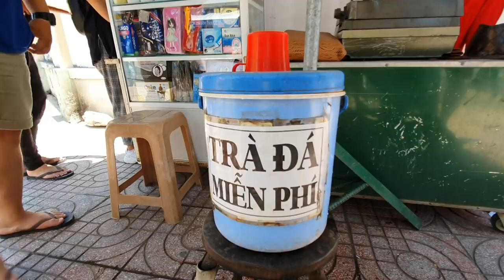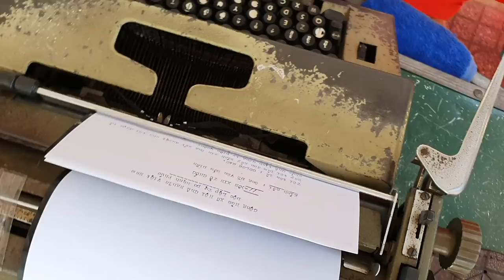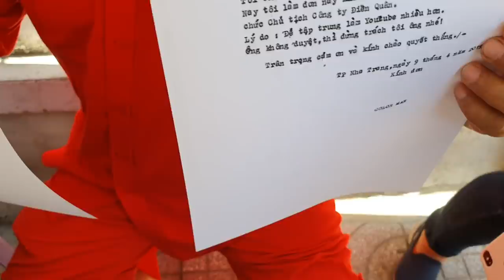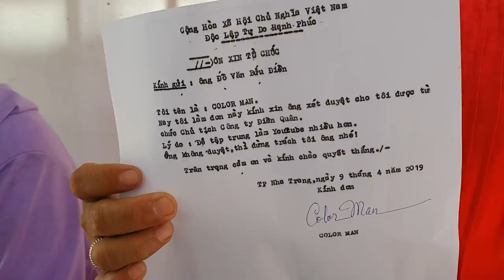Đời Nghề #34: Nguời đánh máy chữ cuối cùng ở Nha Trang và những giọt nước mắt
Ở ngay góc đường Hàn Thuyên và Phan Bội Châu, Tp. Nha Trang có 1 phụ nữ tên Phạm Thị Anh Thư năm nay 47 tuổi làm nghề đánh máy chữ xưa. Ba đời nhà chị đã làm nghề này từ đời ông ngoại, riêng chị đã gắn bó với nghề 30 năm. Mắt chị ngấn lệ khi nghĩ đến việc phải bỏ nghề để đi định cư nước ngoài.